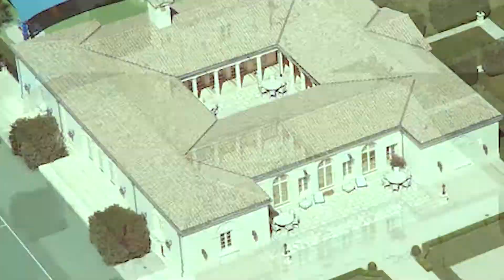The Most Expensive Mansions in The World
Join us in today’s video as we show you the most expensive houses in the world. They say money can't buy you happiness or taste, but it can buy you a whole heap of stuff – and when you own a megamansion that spans several thousand square feet, there's a lot of space to fill. And luckily, you don't have to be a millionaire (or billionaire) to dream about the rambling estates of moguls and movie stars.

The most expensive mansions in the world are architectural expressions born out of extravagance and vanity. Their lavishness and exclusivity not only inspire commoners towards riches but also provide opportunities for experimentation, with some of the most expensive and uncommon technological innovations.

THE BIGGEST AND MOST EXPENSIVE HOUSE IN THE WORLD - 'THE ONE' - EXCLUSIVE HOUSE TOUR (PART 1)